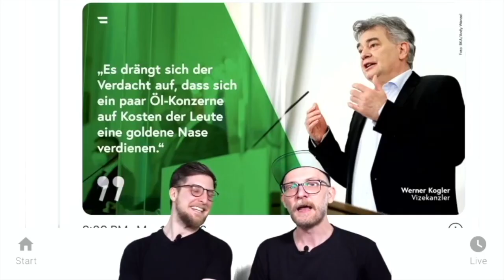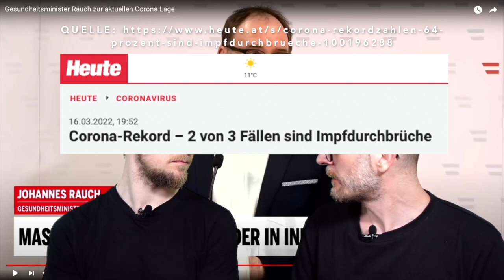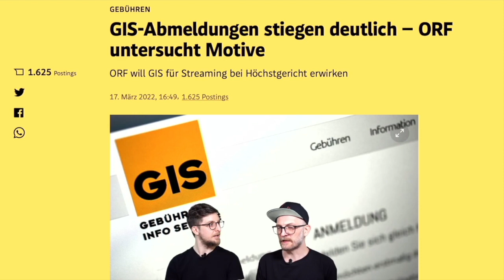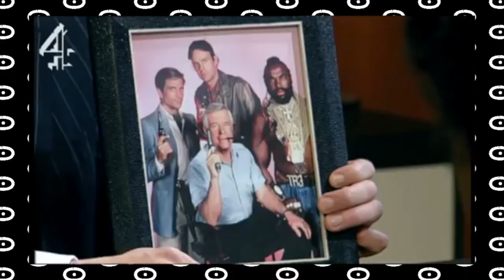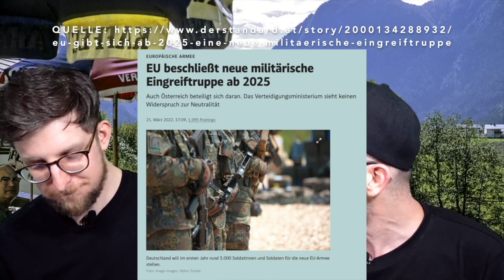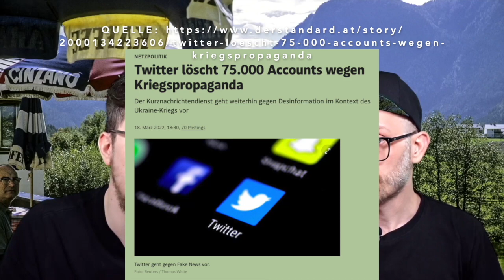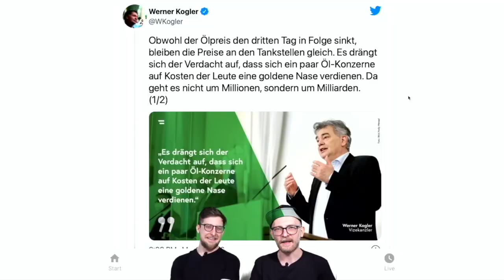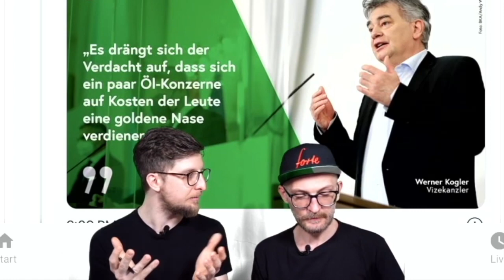🙈🙉"Regieren statt Reagieren" – Alles Gute Österreich #69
Liebe Freunde und Freundinnen, diese Woche reden wir über die neue Maskenpflicht von Johannes Rauch, das Benefiz Konzert im Ernst-Happel Station, dem Abgang von Gerry Foitik aus Gecko, die Propaganda von West und Ost, die russische Freundschaft von Arnold Schwarzenegger, der Zib Zack Mini und Koglers Verdacht bei den Spritpreisen. Alles Gute :):

Putin & Leitl liefern eine erstklassige Komödie auf Deutsch Clinton Lewinsky

00:00:00 Intro
00:04:50 Danke
00:06:05 Themenübersicht
00:08:08 Regieren statt Reagieren
00:12:08 Neue Probleme, alte Maßnamen
00:15:24 Maskenlos beim Benefiz
00:23:00 Gerry Foitik verlässt Gecko
00:26:42 Martin Sprenger, mehr Transparenz
00:30:37 Glaubwürdigkeit verloren
00:34:45 Maske als Symbol
00:36:10 Immer mehr GIS Abmeldungen
00:38:21 Zib Zack Mini
00:39:53 Krieg den Kinder erklären
00:44:25 Schwarzenegger über Russland
00:49:49 Propaganda in Russland
00:55:33 Twitter gesperrt
00:57:49 Flüchtlinge damals und heute
01:00:13 Kogler über Spritpreise
01:05:17 Alles Gute Österreich
01:08:18 Schlussworte